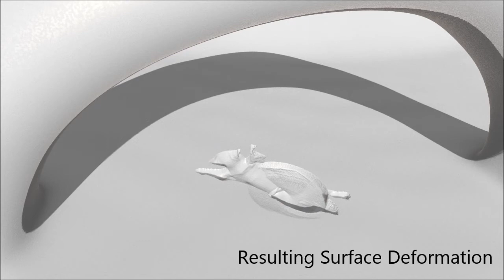Real-Time Deformation of Subdivision Surfaces from Object Collisions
High Performance Graphics 2014 Paper Video

We present a novel real-time approach for fine-scale surface deformations resulting from collisions. Deformations are represented by a high-resolution displacement function. When two objects collide, these offsets are updated directly on the GPU based on a dynamically generated binary voxelization of the overlap region. Consequently, we can handle collisions with arbitrary animated geometry. Our approach runs entirely on the GPU, avoiding costly CPU-GPU memory transfer and exploiting the GPU's computational power. Surfaces are rendered with the hardware tessellation unit, allowing for adaptively-rendered, high-frequency surface detail. Ultimately, our algorithm enables fine-scale surface deformations from geometry impact with very little computational overhead, running well below a millisecond even in complex scenes. As our results demonstrate, our approach is ideally suited to many real-time applications such as video games and authoring tools.